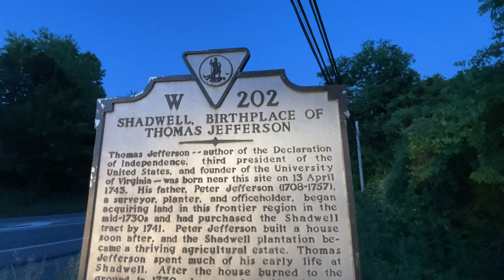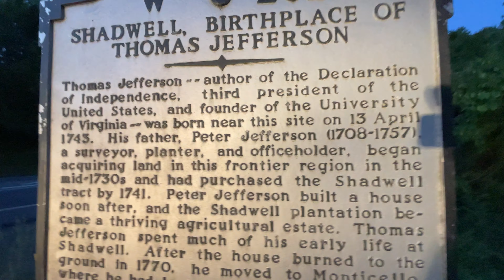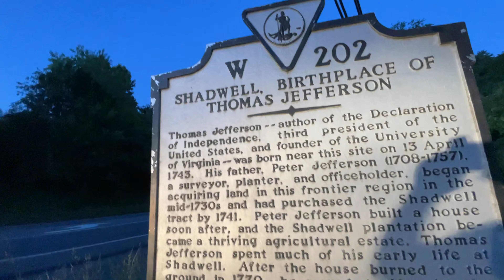1743 In Shadwell Virginia Thomas Jefferson Is Born On April 13.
“Peter Field Jefferson (February 29, 1708 – August 17, 1757) was a planter, cartographer and politician in colonial Virginia best known for being the father of the third president of the United States, Thomas Jefferson. The "Fry-Jefferson Map", created by Peter in collaboration with Joshua Fry in 1757, accurately charted the Allegheny Mountains for the first time and showed the route of "The Great Road from the Yadkin River through Virginia to Philadelphia distant 455 Miles"—what would later come to be known as the Great Wagon Road.”